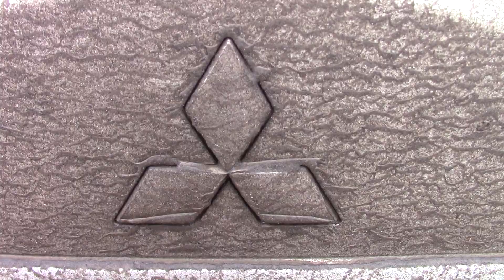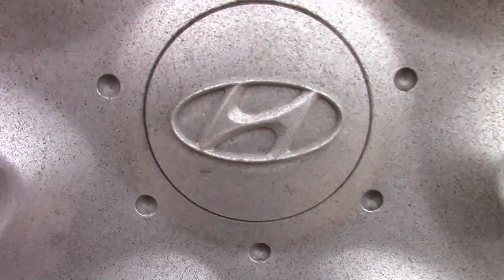Новый год с Offroadmaster.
Новогодняя покатуха от клуба Offroadmaster.